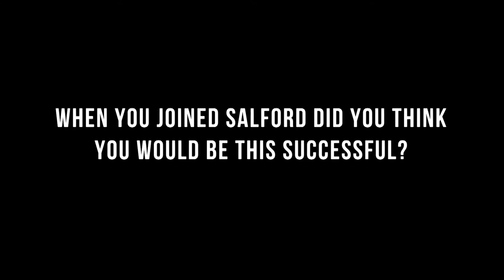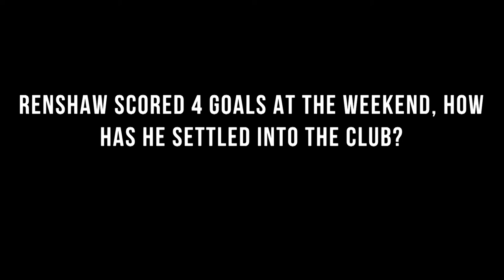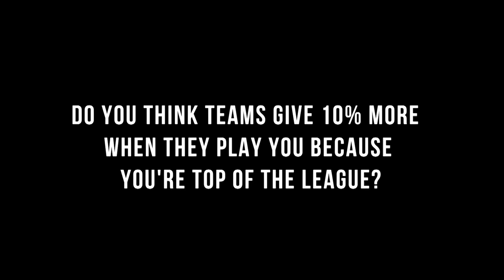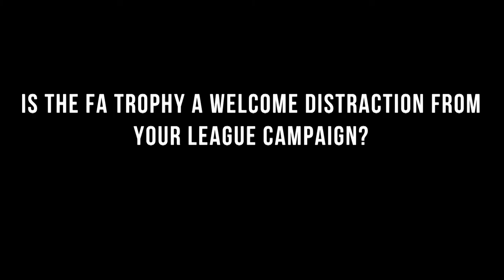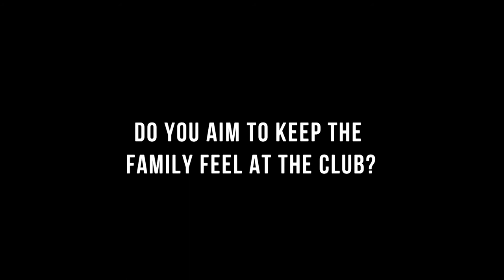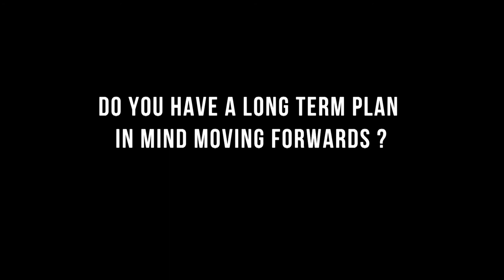Salford City Press Conference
Our sports journalists went along to Moor Lane, where Bernard Morley looked ahead to the FA trophy at the weekend.